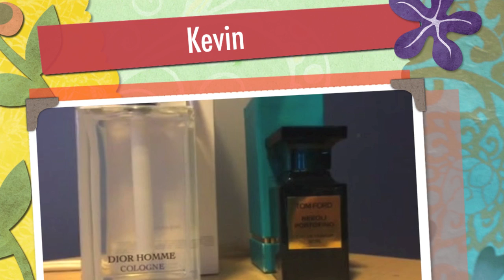Best Summer Fragrances / Colognes for 2015 Collaboration!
Here is a collaboration of the top fragrances / colognes for the summer of 2015.  Please grab a pen and paper and write some of them down! I hope you discover a gem this summer!